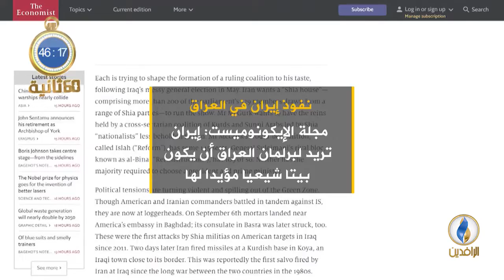أبرز الأخبار على قناة_الرافدين ليوم الأربعاء في